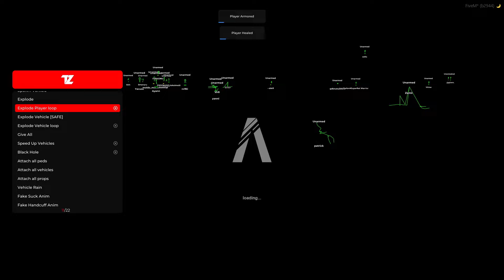Echipa legendară revine | Distrugem Serverele Cu Explozii! 💥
Pe server-ul meu de discord gasiti la fel "CHAIRS" de tz/tzx/redENGINE/SUSANO unde accept si paysafe uri de romania

(CS:GO) :
Primiti gratuit 0.5$ la crearea unui cont nou si 10% in plus la orice depozit folosind link-ul urmator

Vrei sa vinzi skin-urile pe bani reali si nu stii unde? Ei bine eu am solutia..acceseaza link-ul urmator pentru un plus de 5% cand iti scoti orice fel de skin

💰𝗩𝗿𝗲𝗶 𝘀𝗮 𝗰𝘂𝗺𝗽𝗲𝗿𝗶 𝗷𝗼𝗰𝘂𝗿𝗶 𝗶𝗲𝗳𝘁𝗶𝗻𝗲, 𝗮𝗶𝗰𝗶 𝗲 𝘀𝗼𝗹𝘂𝘁𝗶𝗮 (ENEBA)

💰𝗩𝗿𝗲𝗶 𝘀𝗮 𝗰𝘂𝗺𝗽𝗲𝗿𝗶 𝗷𝗼𝗰𝘂𝗿𝗶 𝗶𝗲𝗳𝘁𝗶𝗻𝗲, 𝗮𝗶𝗰𝗶 𝗲 𝘀𝗼𝗹𝘂𝘁𝗶𝗮 (G2A)